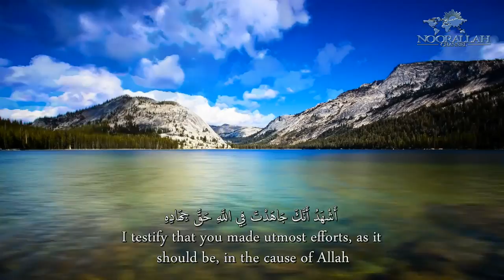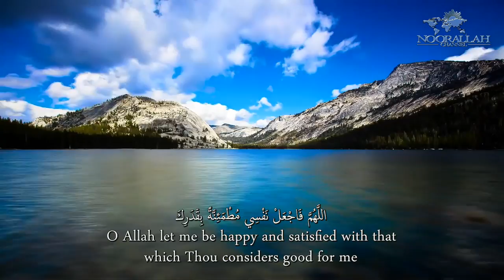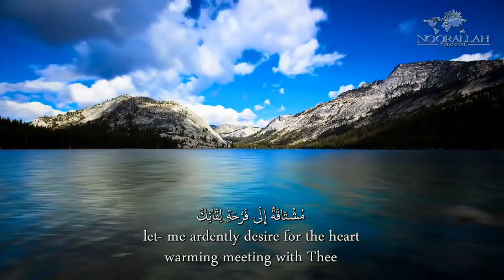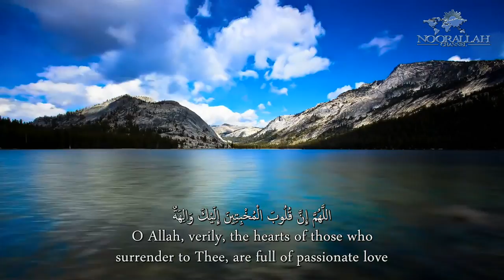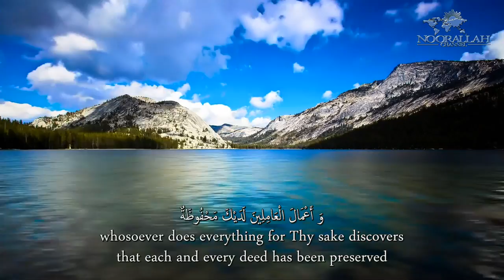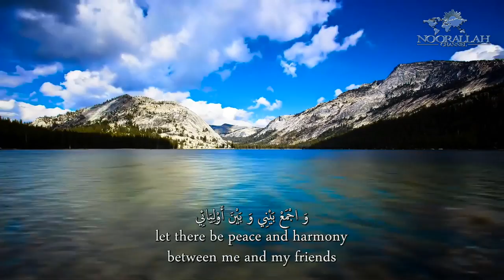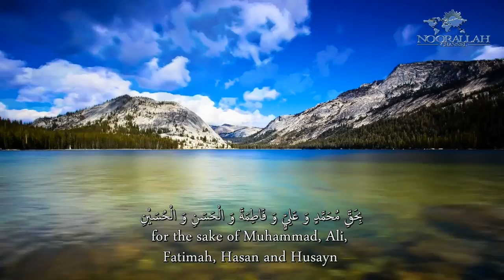Ziyarat Ameen Allah by Saleh Al-Sheikh | زيارة أمين الله بصوت صالح الشيخ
Ziyarah Ameen Allah is the Ziyarat of Imam `’Ali (as), recited when visiting his grave, or from afar when commemorating his death­ date, the day of Ghadeer and other such occasions. It is worth mentioning that the Ziyarah of Ameen Allah is considered one of the general forms of Ziyarah of Imam Ali (as), one of the private forms of Ziyarah on the Eid al-Ghadir Day, and one of the comprehensive forms of Ziyarah that can be said at all the shrines of the Holy Imams.

 زيارة أمين الله بصوت حسين غريب